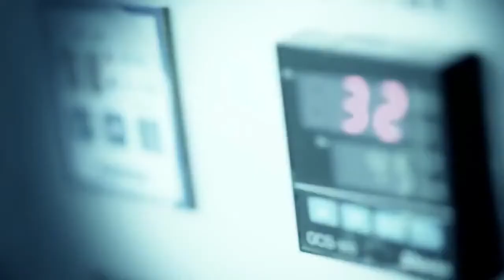Toyota FT-86 Concept @ 2011 Frankfurt Motor Show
Toyota has unveiled yet another concept version of the FT-86. Even though it doesn't seem have any changes  from what we have seen from pervious versions, Toyota claims this version is quicker and much more edger on the track than the previous ones.